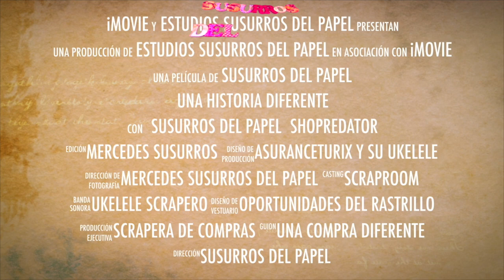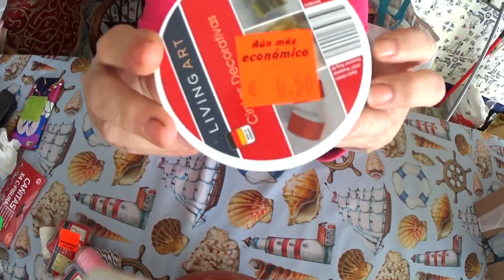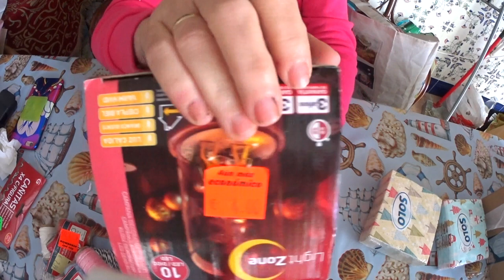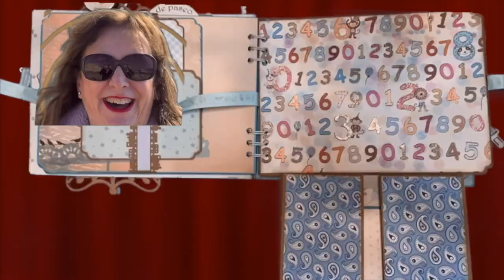SuSuRRoS DeL PaPel-Scrap ESPAÑA- Súper Compras en Bazares y Ofertones Aldi//Shopping in Bazaars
Hola Chicas👋🏼👋🏼
Nuevo video en bazares en la zona de Cádiz esta vez en Pto Real y en Aldi ya rebajadas GRANDES OFERTAS!
Espero que os entretengan un ratito. Y si os gustan me comenten y me regalen sus 👍🏼👍🏼
Mil besos virtuales para todas y cuidaros mucho. Me atrevería a pronosticar tiempos complicados.

Hello Girls👋🏼👋🏼
 New video in bazaars in the Cádiz area this time in Pto Real and in Aldi already reduced GREAT OFFERS!
 I hope they entertain you for a little while.  And if you like them, let me know and give me your 👍🏼👍🏼
 A thousand virtual kisses for all and take good care of yourself.  I would dare to forecast difficult times.